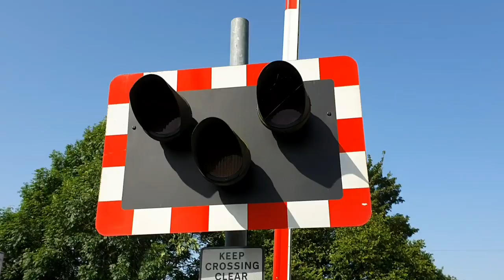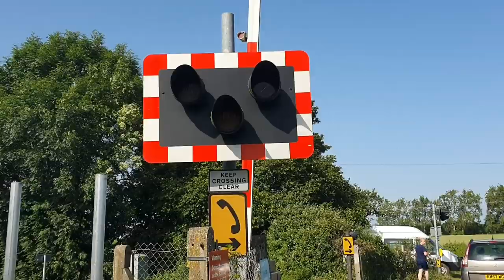Sandy Lane Level Crossing, Oxfordshire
Sandy Lane Level Crossing, Yarnton, Oxfordshire on the Cherwell Valley Line.

Location: Sandy Lane, Yarnton
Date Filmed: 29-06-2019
Nearest Station: Oxford
Trains:
Class 166 (Great Western Railway)

Small crossing located outside of Oxford on Sandy Lane. On the other side of the crossing there is a halogen pedestrian light. There are proposals to permanently close this crossing to road traffic, but this is being opposed by local residents in the area.